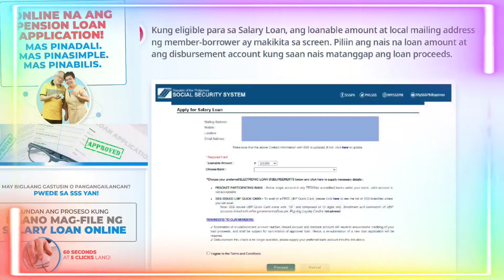SALARY LOAN AT PENSION LOAN ONLINE MAS PINADALI 2022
For FULL VIDEO visit our Youtube Channel
SSS 2022 PAYMENT CONTRIBUTION GUIDE ‎@FM TV Vlog

Note: Ginawa po ang video na ito, baka po makatulong sa iba.
Panuorin po👇👇👇👇
‼️ATTENTION:   SSS PENSIONERS‼️
🆕PAALALA NG SSS! ISANG BUWAN NA LANG!
🆙DAPAT MO ITONG MALAMAN PARA HINDI MAPUTOL ANG PENSION NYO!